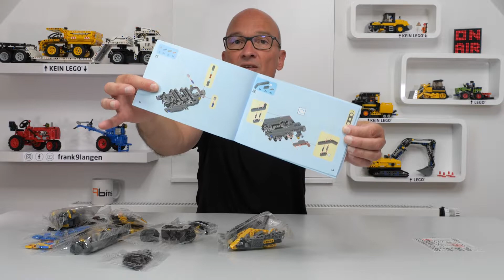Sembo Block No. 700800 - 5-Achs-Mobilkran - ein Technik-Modell!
Der 5-Achs-Kranwagen von Sembo Block hat 665 Teile und war ein richtiges Schnäppchen. Kann der Kran die "Erwartungen der Rückseite" erfüllen?
Ein Technik-Modell mit vielen Funktionen verspricht die hochwertige Verpackung, aber ist es wirklich so... Die Auflösung wie immer in diesem Video! Viel Spaß... Unterhaltungssendung!!!

Die Dinge im Regal und auf dem Tisch:

Sembo Block Mobilkran No. 700800

QiHui 8018, Sattelschlepper:

Vatos 6802, Muldenkipper:
(baugleiches Modell!)

Winner 1281, Roter Traktor:

Sluban M38-B0539, Walze:

Sluban M38-B0802, Bulldozer:

LEGO® 42102, Caas Xerion:

LEGO® 42121, Hydraulikbagger:

Divoom, Timebox-Evo Pixel Art & Tragbarer Bluetooth Lautsprecher:

Unbezahlte Werbung!